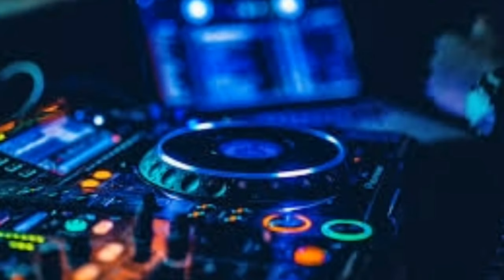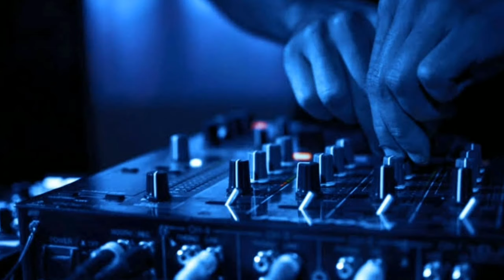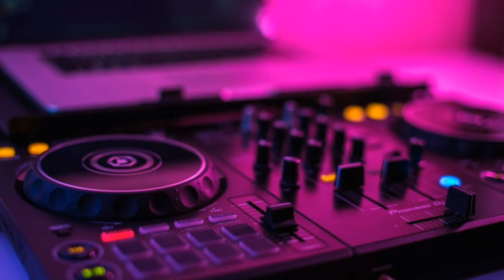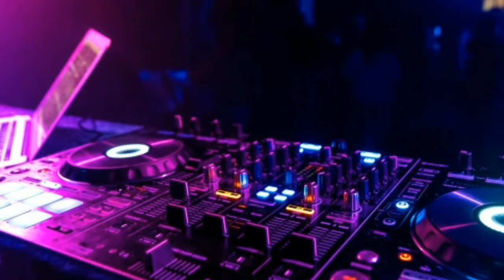Agri Koli non stop dj remix 🎛️🎧🎚️🔊